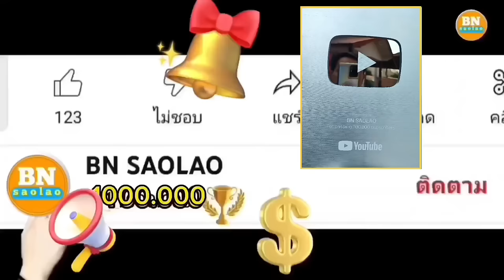ep862 วันนี้บ่าวนูนและบ่าวคุณทำงานสุดยอดสมแล้วที่จะได้รับเงินเป็นค่าตอบแทน คนป่า ตองเหลือง ຄົນປ່າ